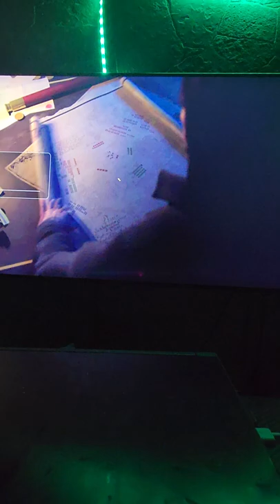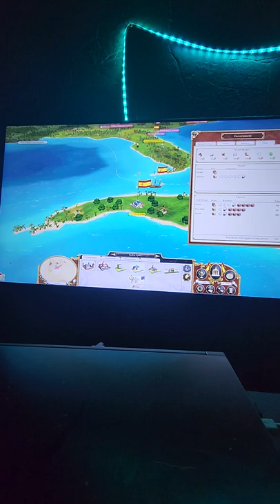Empire Total War: Spain 🇪🇸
New to online streaming and video content. I hope you guys enjoy what I have to offer. As always be kind at all times and curtious to other viewers.